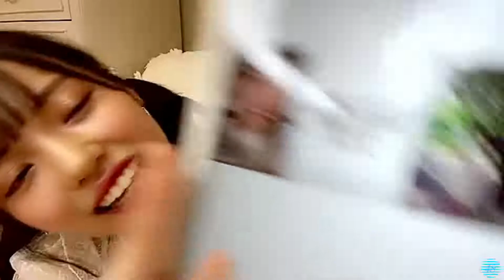2021/08/14 岩田陽菜 SHOWROOM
2021年08月14日22時05分 (色彩・音量調整)